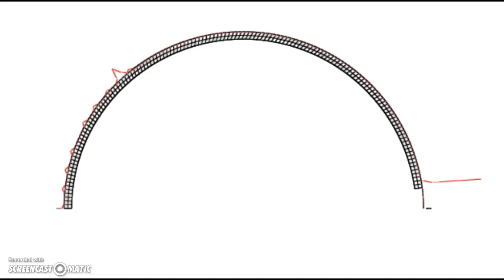Contact pressure at the outer boundary of a piston ring